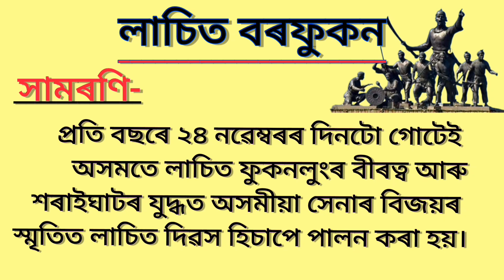লাচিত বৰফুকনৰ বিষয়ে ৰচনা//Biography of Lachit borphukan//লাচিত বৰফুকন